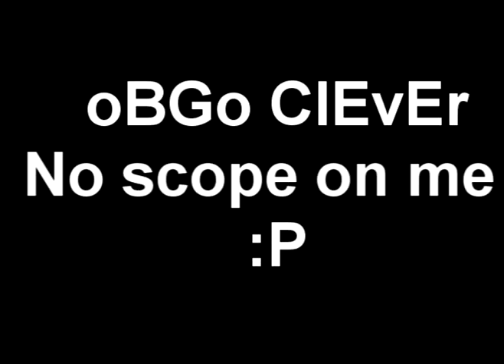oBGo ClEvEr No Scope On o 7 a m z A Xx